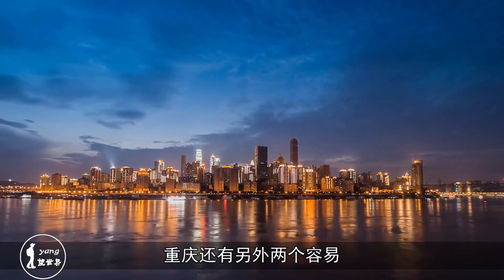中国实力最雄厚的城市之一，明明是个市，却总被误认为是一个省！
提到重庆相信小伙伴们第一时间想到的应该就是重庆的火锅了吧，的确，重庆最出名的就是它的辣了，在重庆不仅有最辣的火锅，这里的辣妹子也是在全国出了名的。说到这，有没有小伙伴想去重庆看看呢？